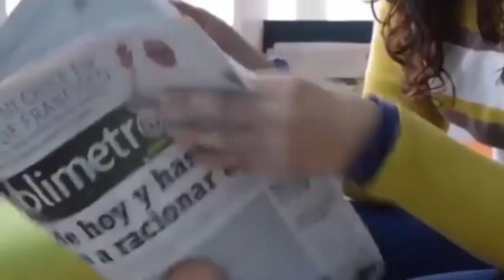Una joven de 17 años tuvo que dar a luz en la calle porque le negaron la asistencia médica